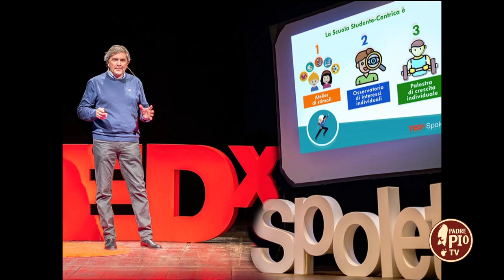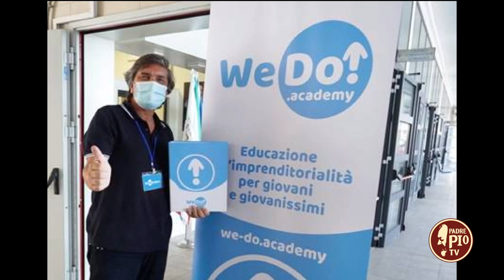Il professore strano (e vincente)!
Intervista al prof. Daniel Manni di Lecce, unico docente italiano (ad oggi) ad aver vinto il Global Teacher Award (2020). Da oltre 15 anni incentiva i suoi studenti a ideare e a condurre piccole attività imprenditoriali innovative.